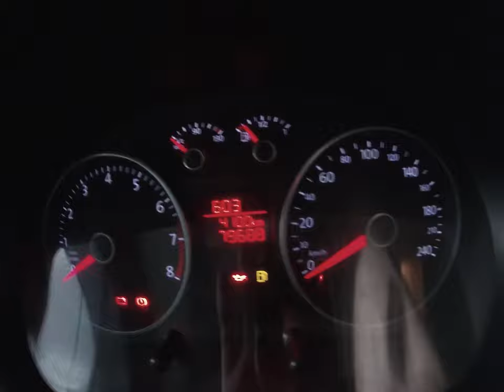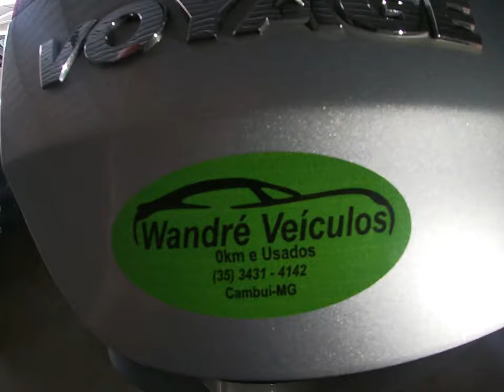VOYAGE 1.6 - 2015